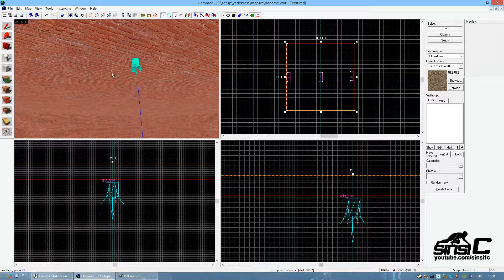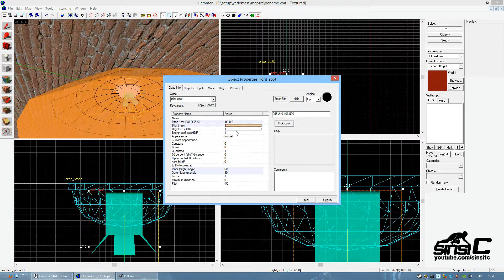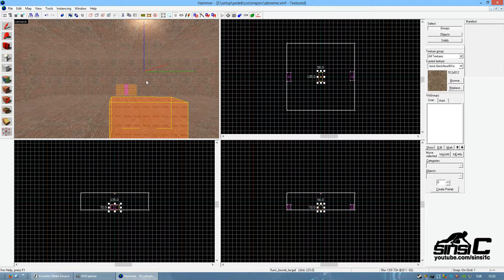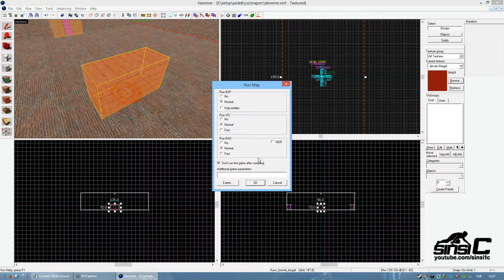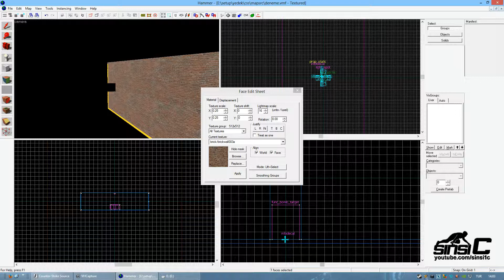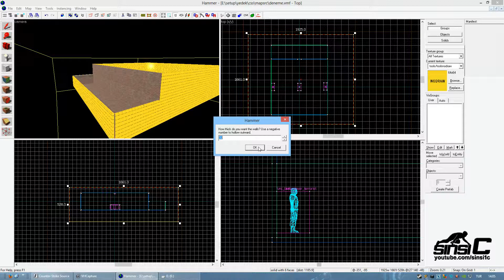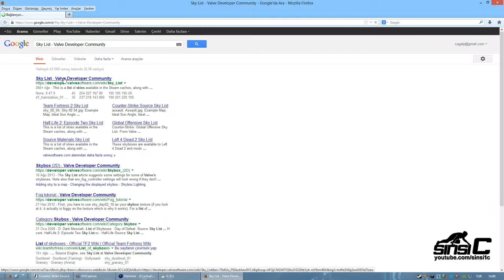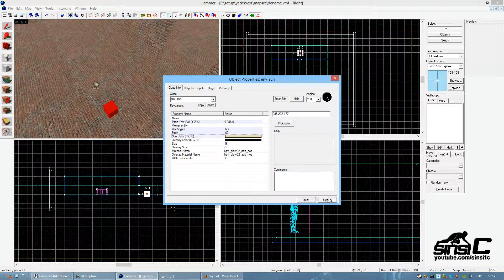CS:S Hammer Editor 101 #2 - Lamba, Decal, Göz Alma Efekti, Gökyüzü Yapımı ve Kesme Aracı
Videonun içeriği;
prop_static ile lamba yapımı,
env_sprite ile ışık kaynaklarına göz alma efekti yapımı,
Skybox texture ile gökyüzü yapımı,
env_sun ile güneş yapımı,
light_environment ile gün ışığı yapımı,
decal'ların kullanılması (yüzeylere sprey kaplama),
duvarlara şekil vermek için "clipping tool" kesme aracının kullanılması.